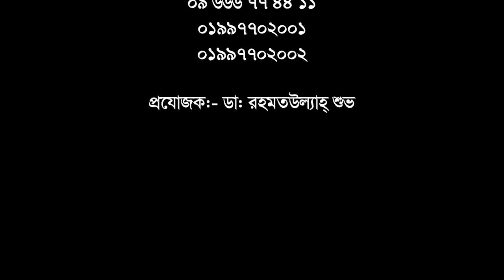ভিডিওটি কোমর ও পা ব্যথার রোগীরা অবশ্যই দেখবেন || Back Pain Treatment || Ankle Or knee pain treatment